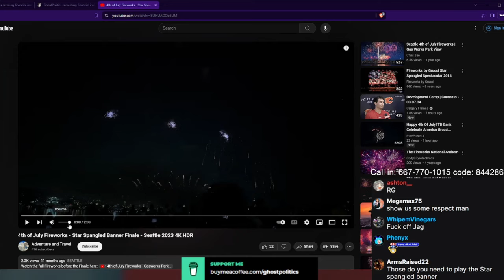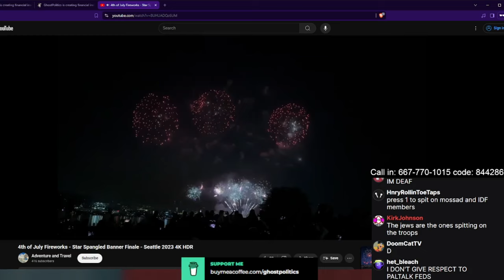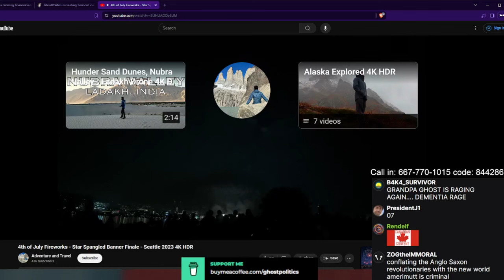Ghost Calmly Celebrates the 4th of July (The Ghost Show 380 Highlights)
Working through the latest RG , and catching up on the uncensored.